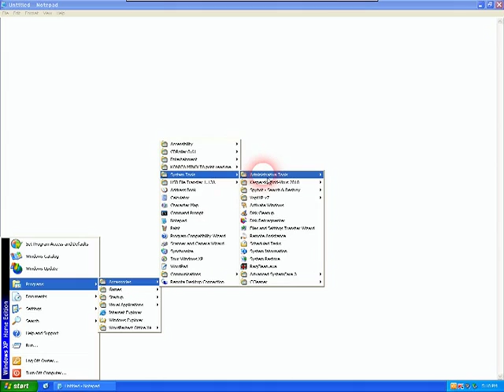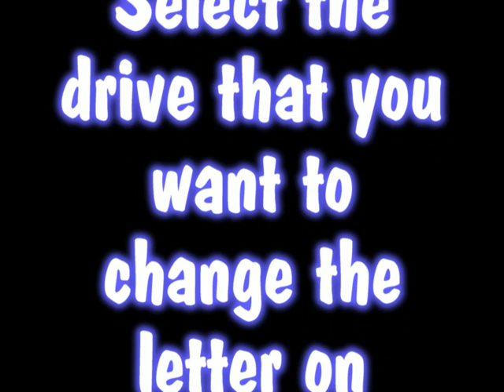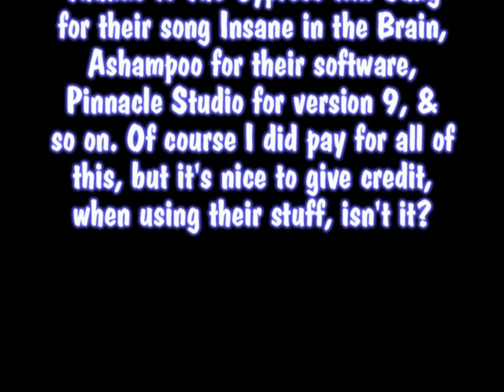Drive letter change.MP4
So you need to change a drive letter (internal, external, flash or thumb) to something better than hit or miss? Its an easy thing to do.
Now you can keep your drives in order, the way that you want it. Say, F: for your digital camera card, T: for your thumb, tings like that. Works the same way for CD/DVD drives & burners. Just don't use the important drive letters like A:, C:, or B:. The rest are game. Do keep in mind that you may have programs which need to access these drives, if you installed to them.